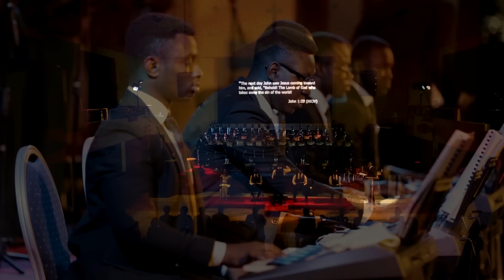Handel's Messiah (Parts II & III) - Gramophone Chorus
We bring you the concluding parts of this great work by George Frideric Handel. These parts are set to the suffering, death, resurrection, ascension, and glorious 'rulership' of our LORD Jesus Christ.

Sit back, listen, reflect, and enjoy the Gramophone Chorus treats us to the beautiful pieces of the work, amidst occasional reflective calls by Mr. Theo Aryee.